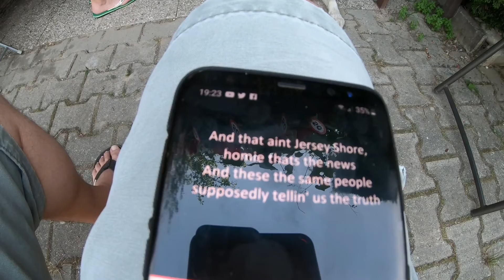Jani 50 let :-)